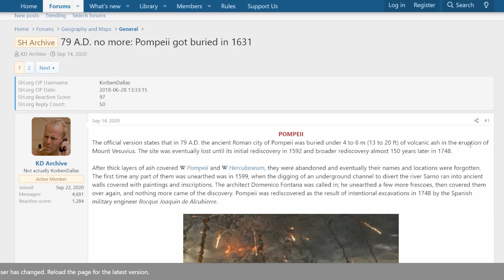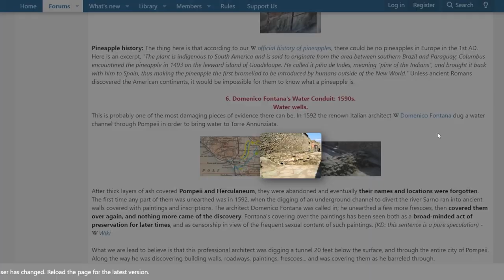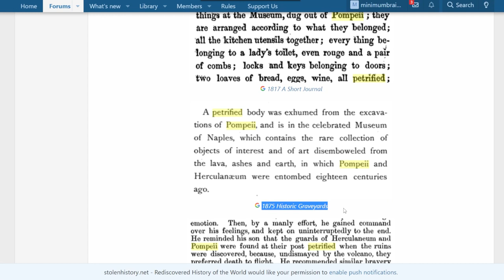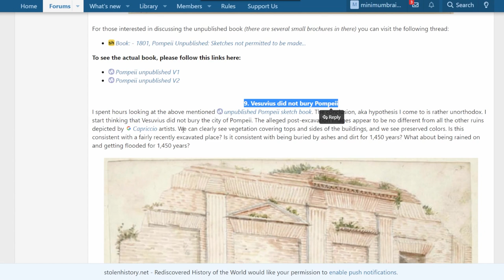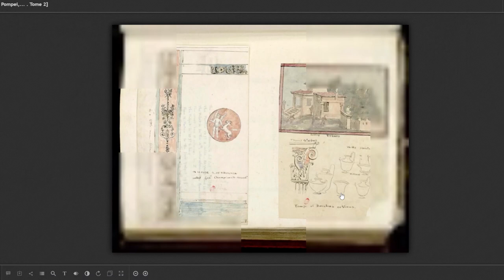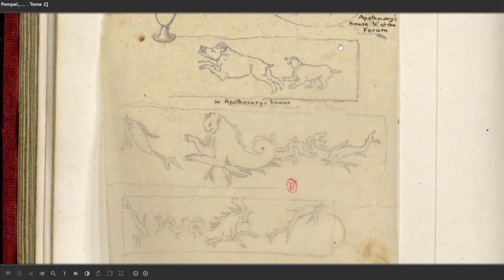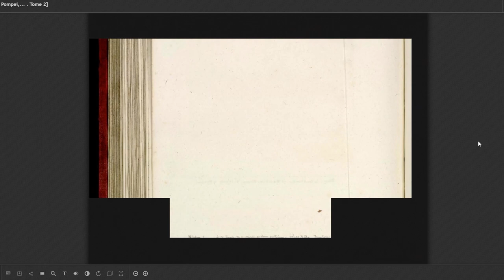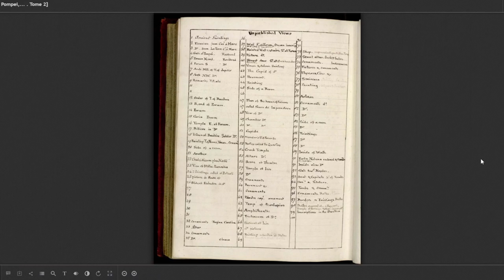Pompeia e Vesúvio - Mistério Cronológico & Livro com Ilustrações de Pompeia - Olho na história #05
Bem-vindo a um vídeo alucinante que explora a rica história de Pompeia, Herculano e o vulcão Vesúvio. Essas cidades históricas italianas foram destruídas pelo poderoso vulcão Vesúvio em 79 d.C. e enterradas sob as cinzas vulcânicas por séculos, até serem descobertas em escavações arqueológicas nos séculos XVIII e XIX.

Este vídeo apresenta algumas anomalias históricas encontradas nas cidades, como inscrições e símbolos cristãos, que foram descobertos em Pompeia e Herculano, apesar da religião cristã não ter sido estabelecida até o século IV d.C. Além disso, o vídeo também apresenta um livro inédito de ilustrações de frescos e  da arquitetura clássica que sobreviveram ao tempo. Essas ilustrações oferecem um olhar fascinante sobre a vida cotidiana nas cidades antigas, desde os detalhes arquitetônicos até as cenas de lazer e entretenimento.

Você será transportado de volta no tempo enquanto explora a história dessas cidades antigas, suas tragédias e triunfos. Descubra como essas cidades foram esquecidas pelo tempo e como foram redescobertas, revelando os segredos que foram enterrados por séculos sob as cinzas vulcânicas do Vesúvio. Este vídeo é uma verdadeira homenagem à arte, arquitetura e cultura de Pompeia, Herculano e à região da Campânia, na Itália.

Fontes

📲🗿 APP Story Shorts - Resumos de livros, bestsellers e clássicos, na ponta mão. Conhecimento para a vida

Satoshis: 3GsxHoAkDznJUh4AZyHgL3NQURMEdKTbrr

▬▬▬👁‍🗨Não perca esses vídeos: 🎞▬▬▬
👉 Agartha e Lendas de uma Civilização Subterrânea (Ressonante 🔔)

Por favor, entre em contato comigo se utilizei seu trabalho, fotografia, video, ou qualquer conteúdo que não caia nessas categorias.